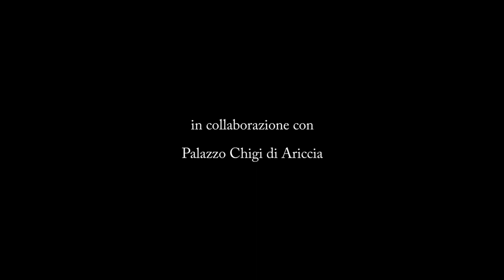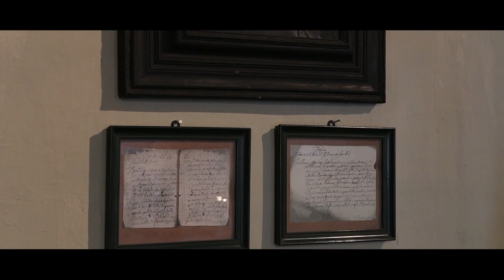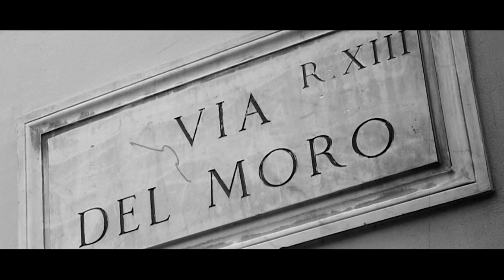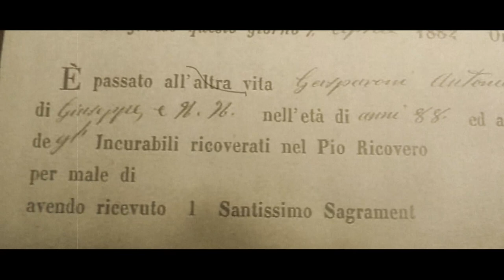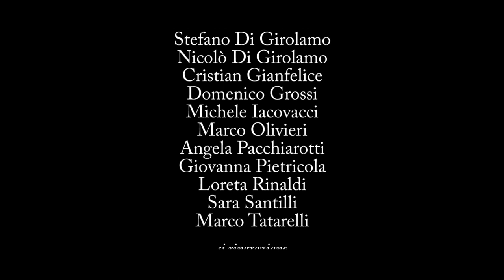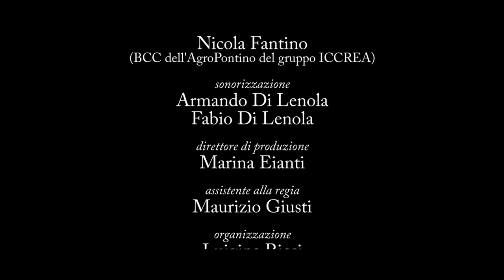L'ultimo brigante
Documentario sulla figura del brigante Antonio Gasbarrone